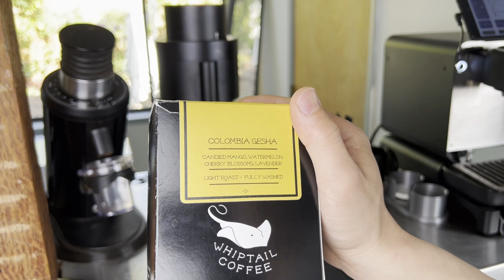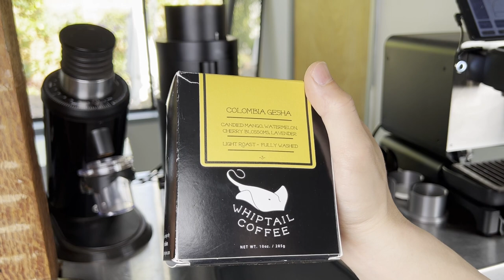Lagom P100 by Option-O: Unboxing, Impressions and First Shot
Join me as I unbox an Option-O Lagom P100 98mm grinder. In this video, I check the factory alignment and make my first titan grinder espresso.

Chapters:
00:00 Intro
00:52 Inside the Box
03:01 Marker Test
06:00 Coffee Pricing Transparency
07:05 Pulling a Shot
09:42 Tasting and Closing Thoughts